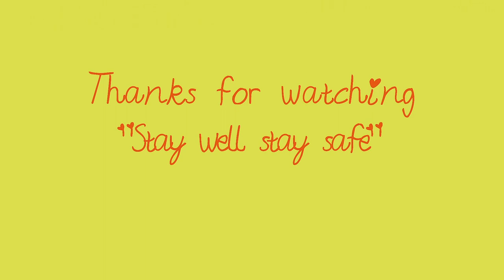(EP.2) - Shopping with Meas Soksophea at Vattanac Capital Mall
Shopping with Meas Soksophea at Vattanac Capital Mall